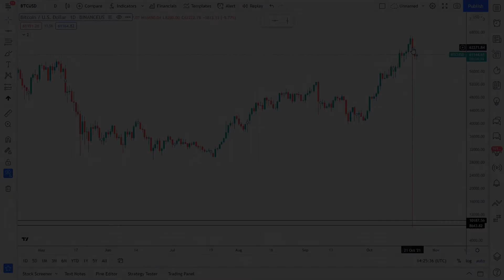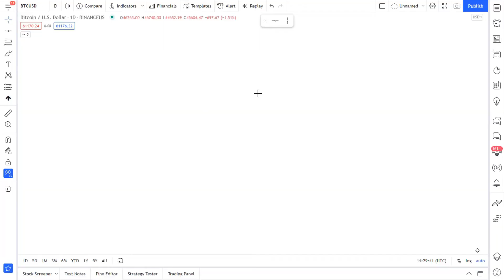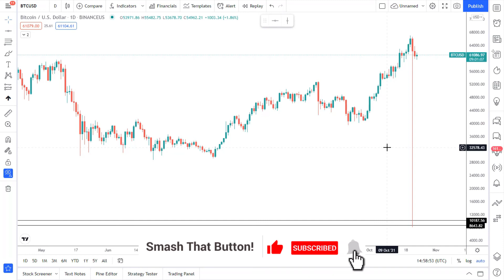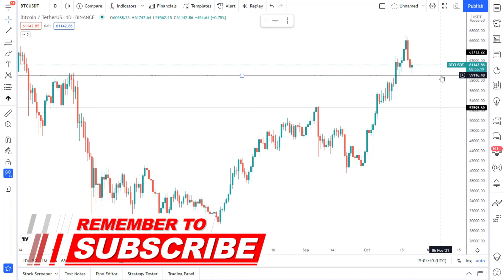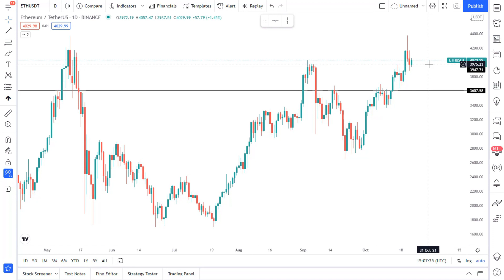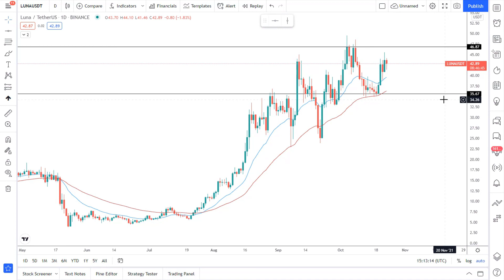Bitcoin crashed this week and here is why. 😱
Bitcoin crashed this week to $8,000 watch this as we cover how the market has been so far this week. This is how market manipulation works, and here is how to take advantage of it.

I teach you the different ways you can make money online.

If you like my videos and would like to support me, you can do so here.